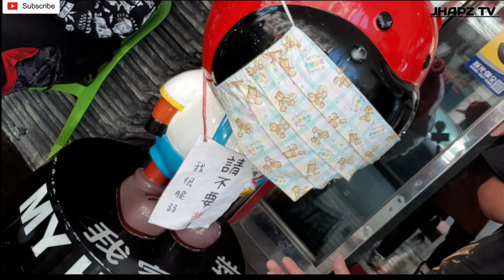stake house(mySONfirstBday,,,feb,15)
e2 mga tropa libre ko sa mga tropa natin sa birthday ng anakko khit nasa pibas cia nag celebrate parin kame d2,,, d2 lang po yan sa taoyuan search niu lang my home steak mki2ta niu na po kung saan yan,,

kung bago plang d2 sa channel ko don't forget to subscribe  at ring mu na rin ung bell pra updated ka sa mga sunod nming mga video,,,like'commebnt and share mu narin mga tropa,,,salamat mga tropa:)